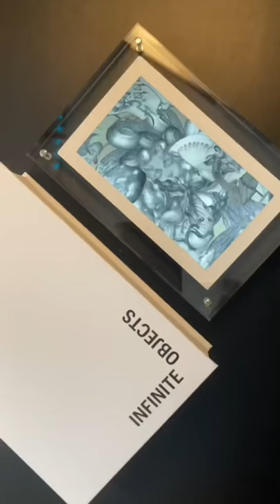Nft artist: Abovewongart physical item from infinite objects